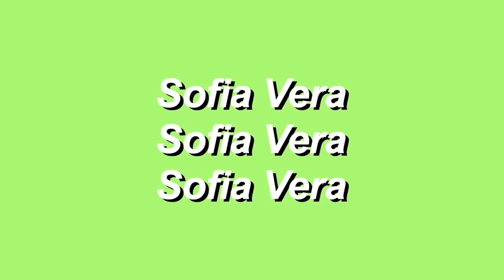RECREANDO SLIMES DE TIKTOK 😬 *nivel experto*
No se olviden de dejar un comentario bonis ❤️ los quiero y espero que les haya gustado este video Recreando slimes de TikTok